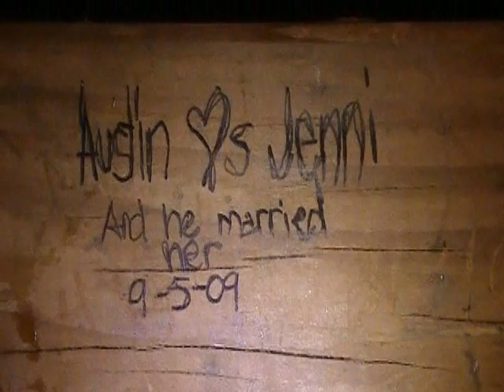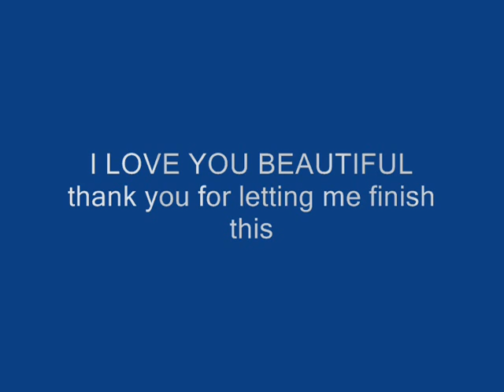''US'' a short film